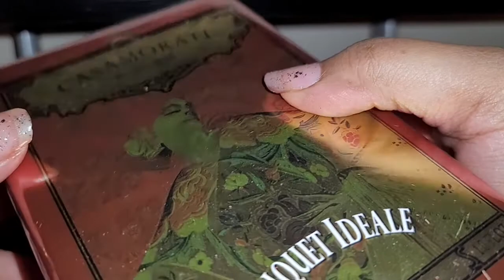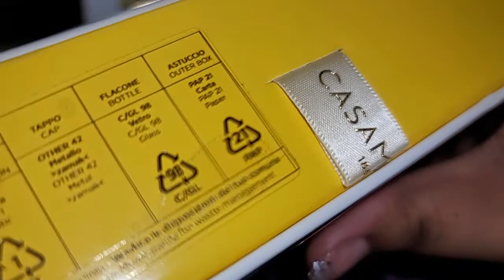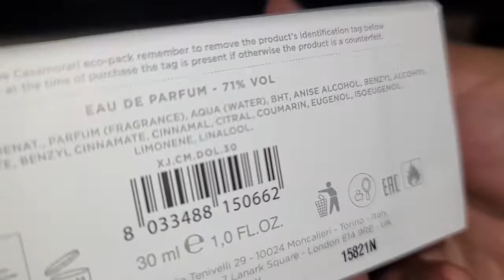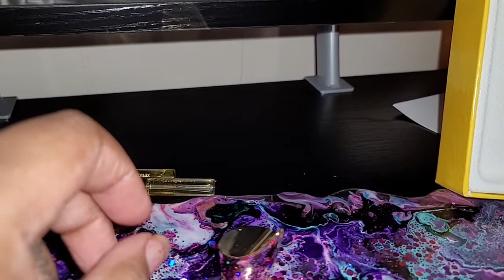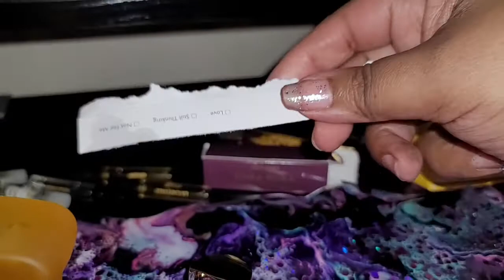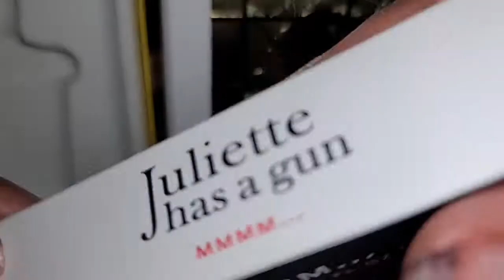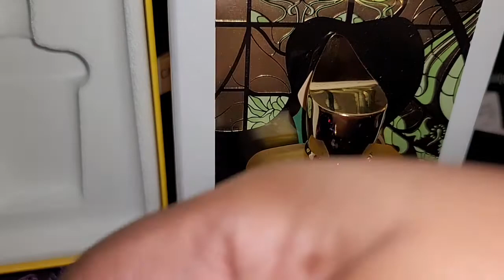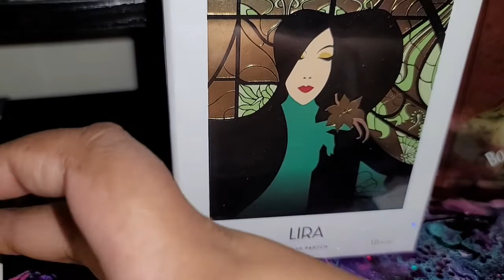quick review on my first niche fragrances. unboxing of xerjoff dolce amalfi.